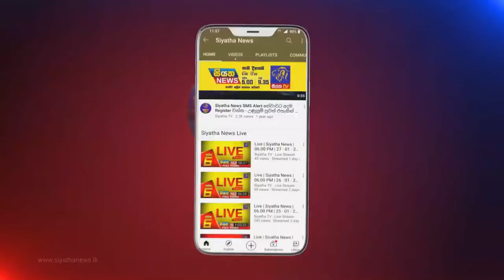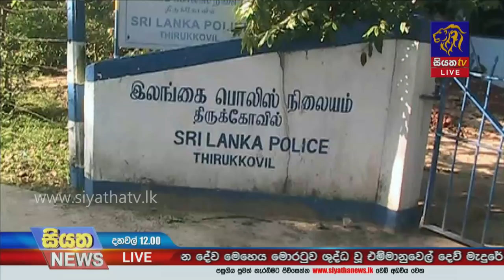Siyatha News | 12.00 PM | 25 - 12 - 2021